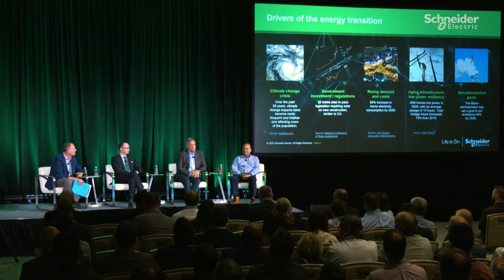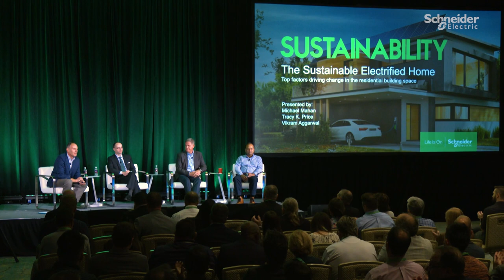Sustainable Electrified Home: Top Change Drivers in the Residential Space | Schneider Electric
The way people source, transmit and consume energy has already been changing. Now, new government funding will jumpstart the energy transition even further, with billions in funding for infrastructure and clean-energy technologies making their way into the market.

What does all this mean for your business? And how will the Home of the Future source, transmit, and consume energy?

In this discussion, leaders from Schneider Electric, Qmerit, EnergySage, and Rewiring America will explore:

• Recent landmark legislation that benefits your business and clients
• What an end-to-end residential energy ecosystem, from electric vehicles (EVs) to batteries and solar, looks like
• Digital technologies that facilitate greater electrification, fueling the rise of Electricity 4.0
• Implications of Electricity 4.0 for homeowners, homebuilders, electricians, and solar or EV charger installers
• How value-chain stakeholders can collaborate to make home electrification and digitization easier for all